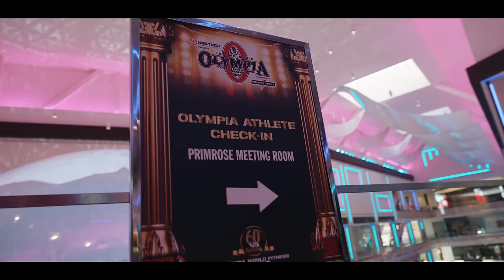DINO PROVOCOU CBUM NO MEETING!! | *Dauda sacou o shape*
A pesagem e press conference aconteceu nessa quinta feira faltando 2 dias para Ramon e Cbum confrontarem novamente!! Rolou muita provocação entre os dois e Ramon está confiante que esse ano o título é dele!